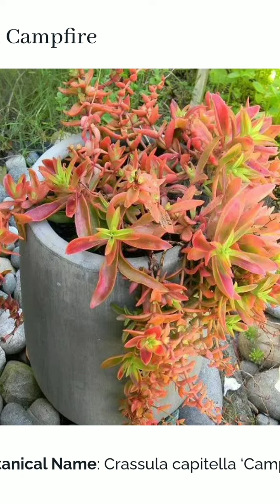25 best Jade plant varieties for indoors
25 best Jade plant varieties for indoors